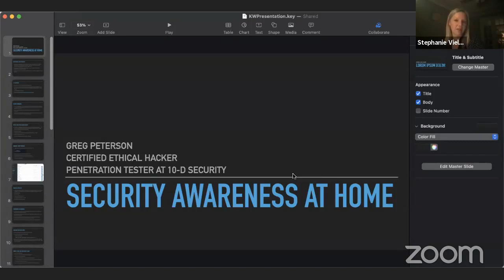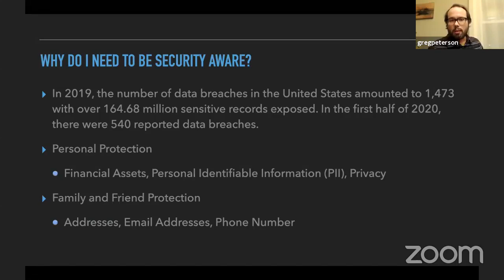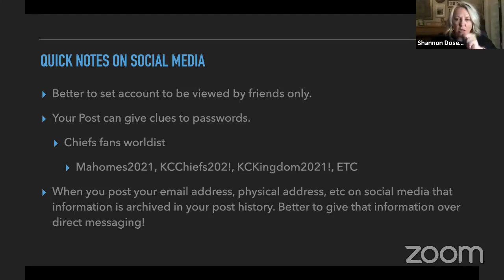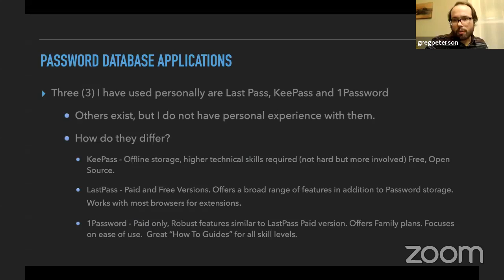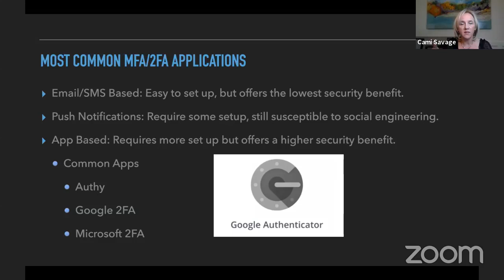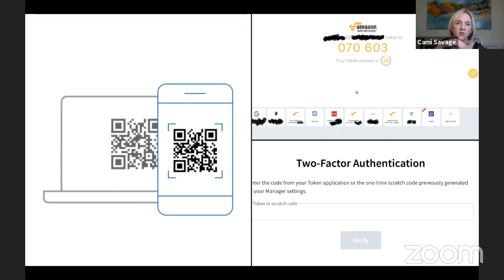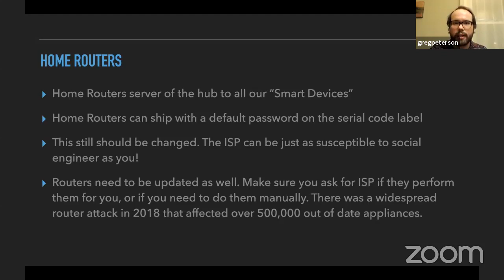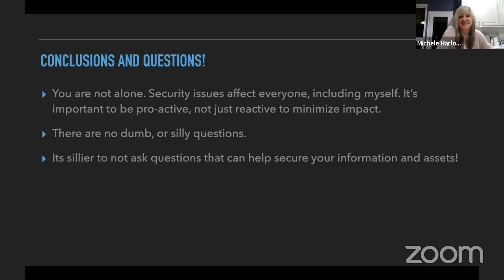Cyber Security Video - Feb 2, 2021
SDG and Associates